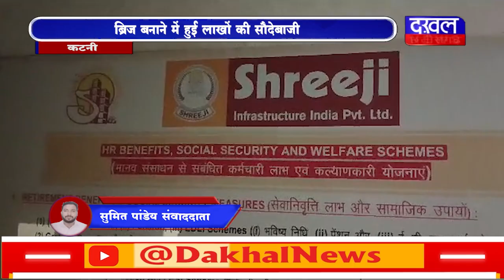DAKHAL NEWS ब्रिज बनाने में हुई लाखों की सौदेबाजी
ब्रिज बनाने में हुई लाखों की सौदेबाजी
सीबीआई की टीम ने मारा छापा